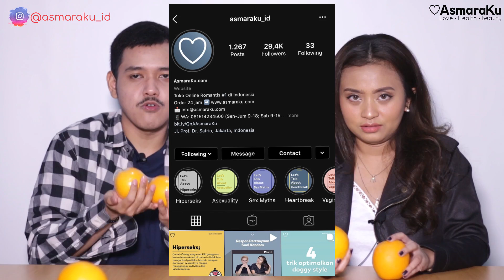AsmaraKu Review | KONDOM TIPIS JUGA KUAT LOH!!! by AsmaraKu.com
Jadi udah gak ada lagi ya tuh alesan macem gini
"Pake kondom tipis takut bocor"
"Ada ukuran yang lebih gede lagi gak ya?"
Sudah dibuktikan sama Dimas & Anggi.
Kalo masih ngeyel, suruh cobain aja sendiri, belinya di AsmaraKu yah

CEK BERBAGAI ARTIKEL MENARIK SEPUTAR PERCINTAAN, KESEHATAN DAN KECANTIKAN DI LOVE JOURNAL